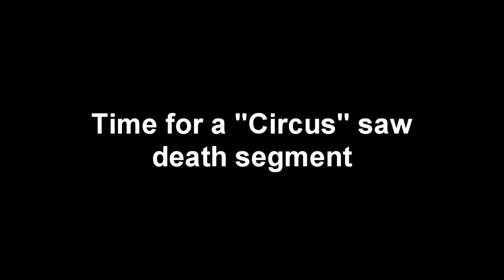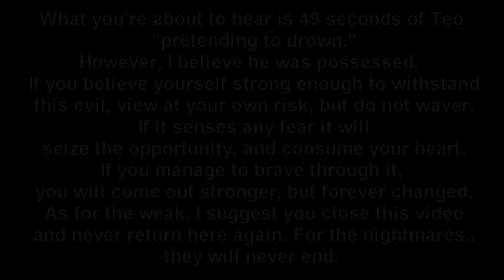Best Funny Moments - Colder Milk - Volume 2